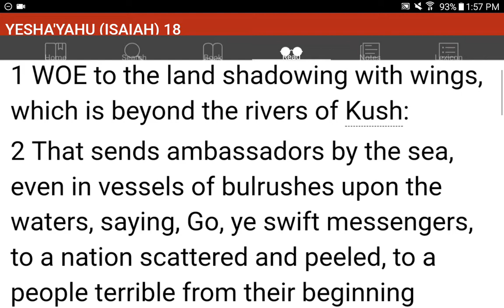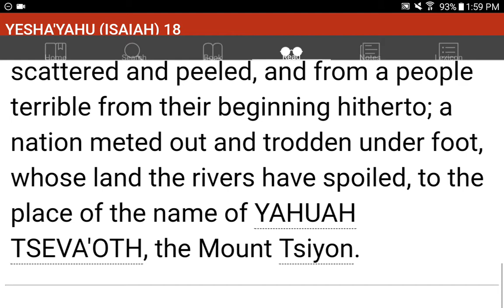💜h?™ "What's the MOST HELPFUL & SIMPLEST WAY that WORKS?"™ GIVE 1P/Month NOW! GCash